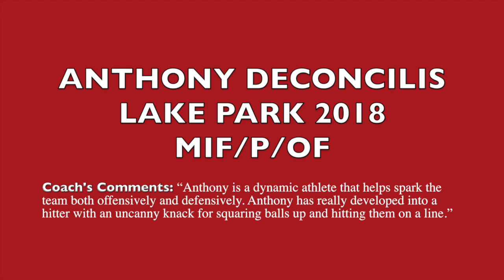Anthony Deconcilis- 15U Elite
Anthony Deconcilis MIF/P/OF. Lake Park 2018